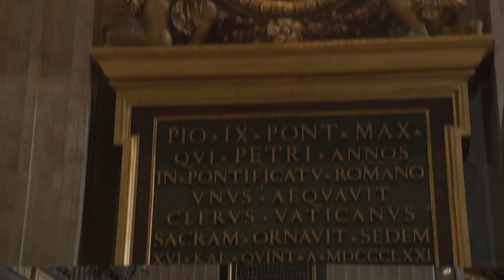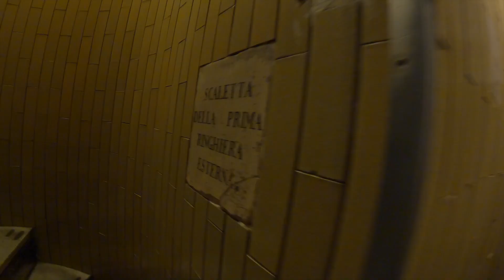Let’s climb the St. PETER'S BASILICA Dome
The amazing views from the top of St. Peter's Basilica Dome.